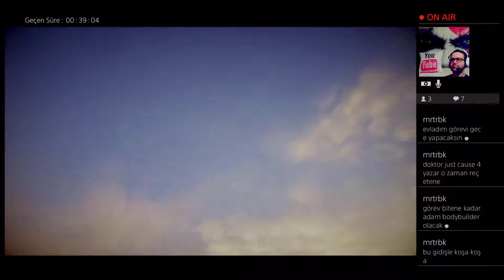RED DEAD REDEMPTION 2 oynuyoruz!!yağ fabrikasını bastık.oyun oyunlar game gaming ps4 xbox #10.BÖLÜM!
Herkese selamlar!!bu video da  yağ fabrikasını bastık.Yağcılık bizim işimiz=)

Merhaba Ben sercan berber , Playstation 4 ve pc üzerinden Youtube Türkiye oyun video ları, bur da dev gibi bir aile için her gün yeni video yüklüyorum. Kanalımda oyun gaming , eğlence , challenge , komedi , şaka , şarkı , vlog , montaj , tepki ve benzeri bir sürü  video paylaşıyorum.